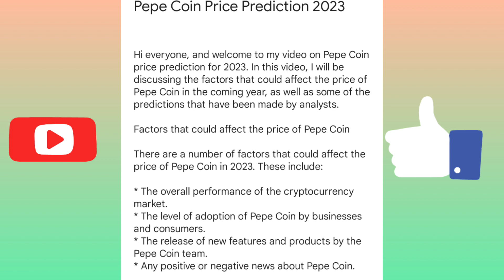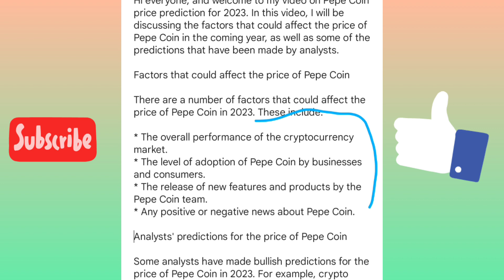Pepe Coin Price Prediction 2023